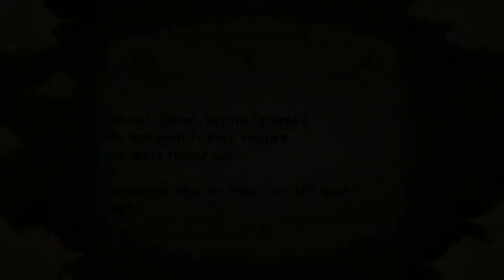Naruto Ultimate Ninja Storm (Trilogy) Naruto vs Kiba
3rd Match up of the Chunnin Exams: Naruto Uzumaki vs Kiba Inuzuka